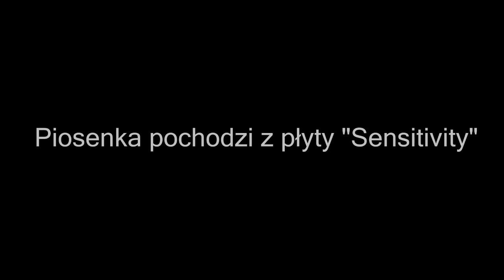Adam Konkol feat Katarzyna Ratajczyk - Gdzie jest to światło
Muzyka i Słowa - Adam Konkol
Piosenka pochodzi z płyty Adam Konkol "Sensitivity" ,która premierę miała 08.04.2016.